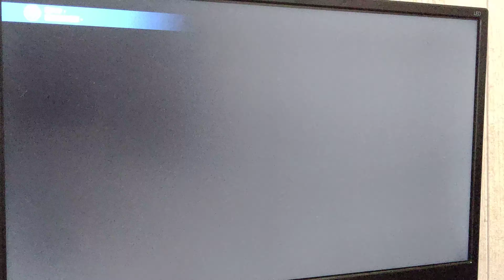FF7 RE 啟動測試 硬碟更換前